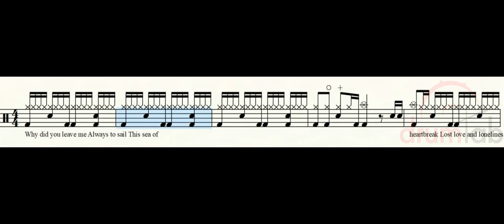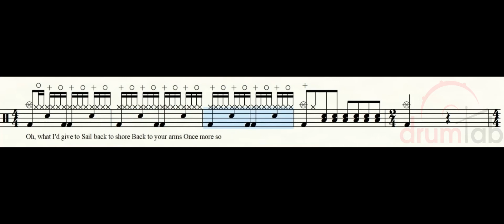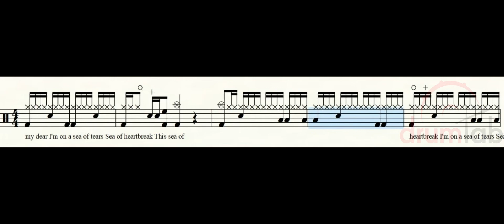D-D-DANCE(악보영상)-IZ_ONE (아이즈원)